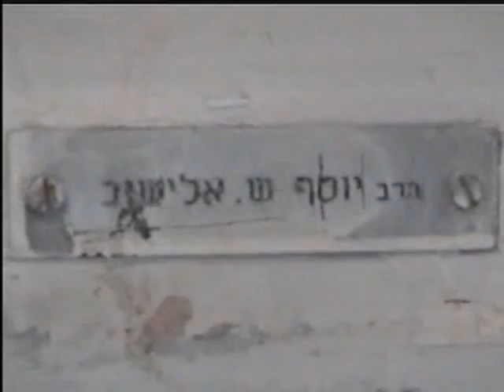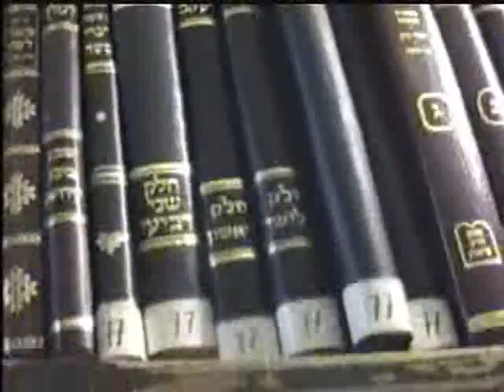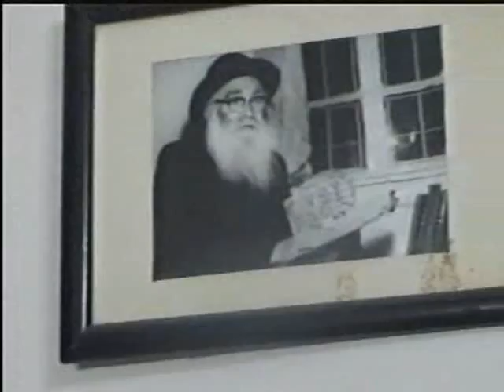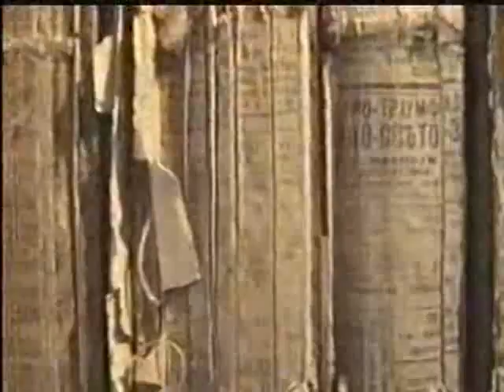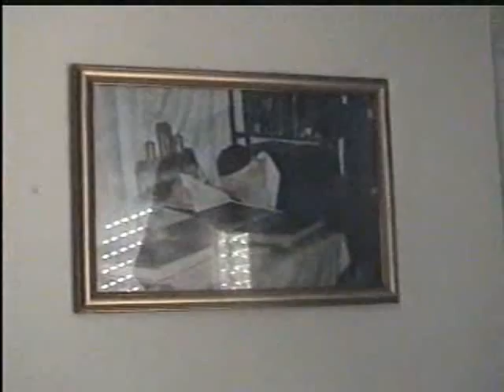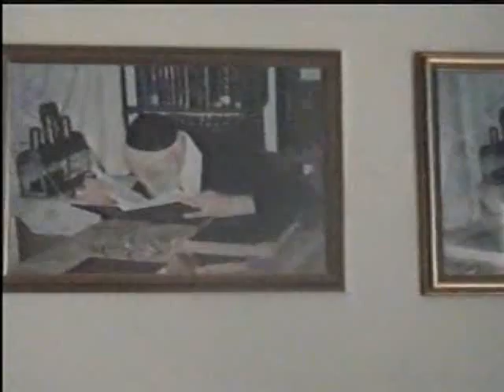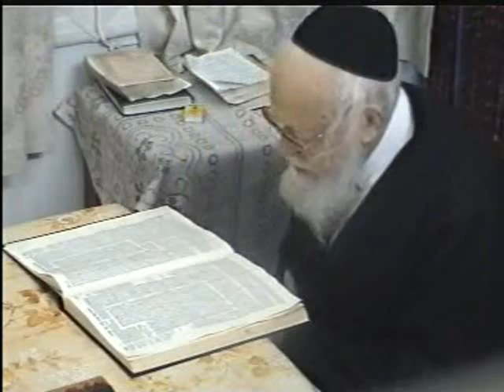Rabbi (Moreinu Ha Rav) Elyashiv Shtaigging - Learning - Rare Video Footage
This video shows Rabbi Elyashiv Shtaigging and Learning. I don't believe he has the very TIME to sign off on Kol Korei's. Here he's Shtaigging 40 minutes straight, just a small sampling of what he's about. Rare footage!

Somehow YouTube claims that the MBD song is composed by Gear Wheels. Who knows?